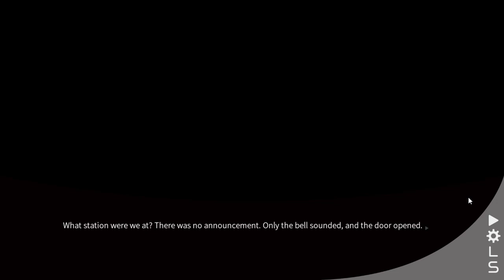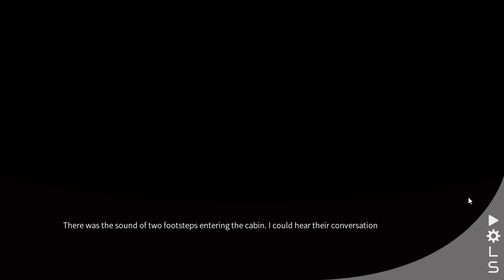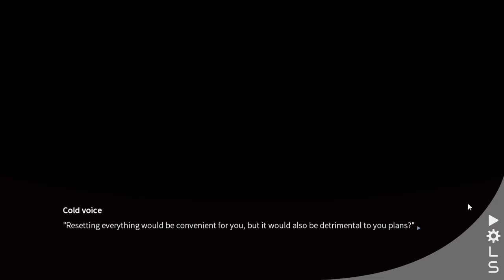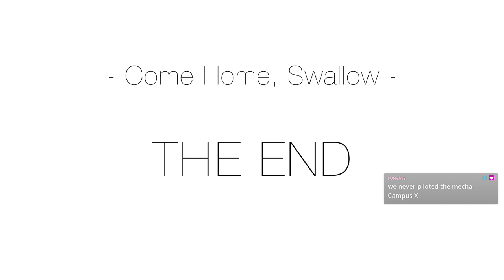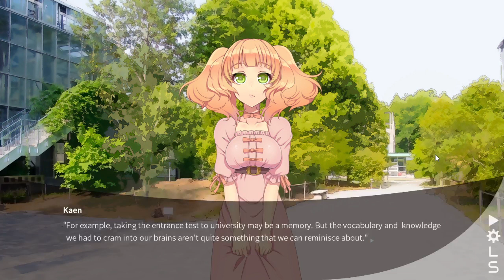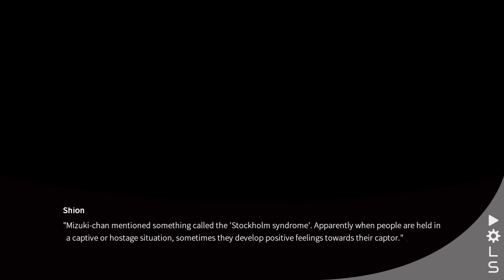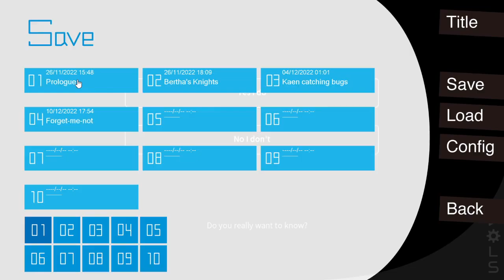Kaen's Route COMPLETE | Campus Notes - forget me not. | PART 4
I told you there would be time travel! - Completing Kaen Kurumi's Romance Ending